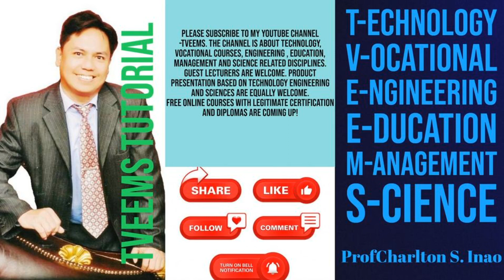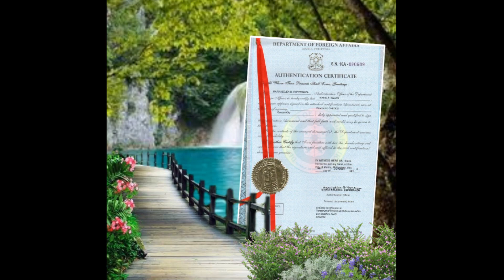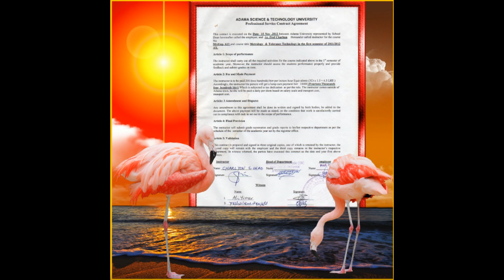PROFCHARLTON TVEEMS CHANNEL PROMOTIONAL VIDEO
This is  just a promotional video made by  TVEEMS graphic artist and designer Miss Ailyn Hickman.
The video articulately  shows the sectors or segments that TVEEMS is trying to cover  namely:
T-Technology
V-Vocational trade skills
E-Engineering
E-Education
M-management
S-Sciences
Please enjoy watching  not only the promotional video but also the  technical and entertainment videos as well.